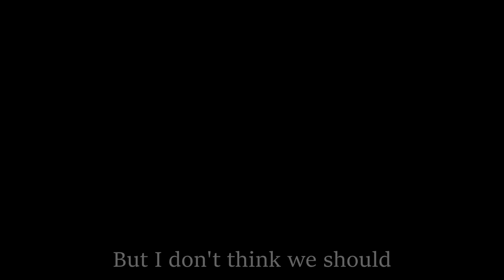Spooky Scary Skeletons Animatic - REMIX/COVER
Don’t let the skeletons steal your candy…

It be that season

Thank you for checking out this video, and I want to give a MASSIVE thank you to PaleGaleStudios for creating this incredible animated masterpiece! Please go check out the other amazing work that they create!

This was one of my biggest projects yet, and I cannot wait to share more music with you all! Also, this is the first time I've actually used my voice for anything... so voice-reveal lol. Thank you all again so much for the support, and I hope you all have a great Halloween!

About JakeTheNinja

Jake is an aspiring music producer who creates remixes from popular games, memes, movies and more!

Lyrics

Shrieking skulls will shock your soul
Seal your doom tonight
Spooky, scary skeletons
Speak with such a screech
You'll shake and shudder in surprise
When you hear these zombies shriek
We're sorry skeletons, you're so misunderstood
You only want to socialize, but I don't think we should
'Cause spooky, scary skeletons
Shout startling, shrilly screams
They'll sneak from their sarcophagus
And just won't leave you be
Spirits supernatural are shy what's all the fuss?
But bags of bones seem so unsafe, it's semi-serious
Are silly all the same
They'll smile and scrabble slowly by
And drive you so insane
Sticks and stones will break your bones
They seldom let you snooze
Spooky, scary skeletons
Will wake you with a boo!